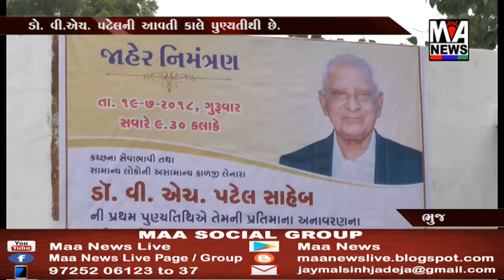૧૯/૦૭/૧૮નાં કચ્છનાં સેવાભાવી ડો.V.H. પટેલ ની પૂર્ણ તિથિ છે. તેમની પ્રતિમાનું અનાવરણ કરવામાં આવશે..